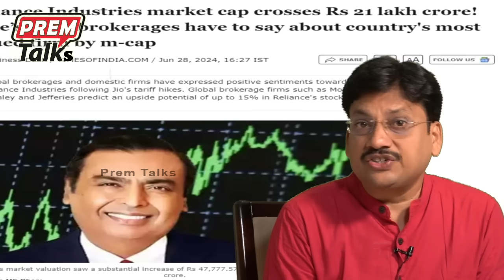కొంప ముంచిన అంబానీ పెళ్లి! జియో తేడా తేడా! Bitter truth of Ambani marriage! Jio issue!